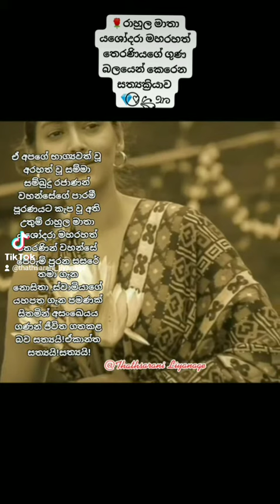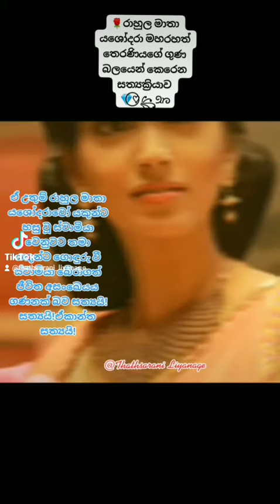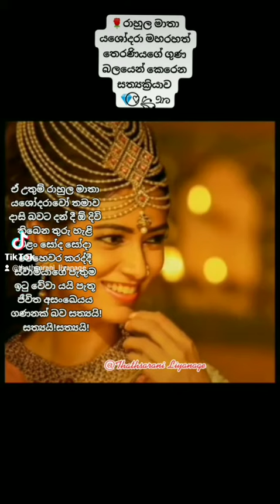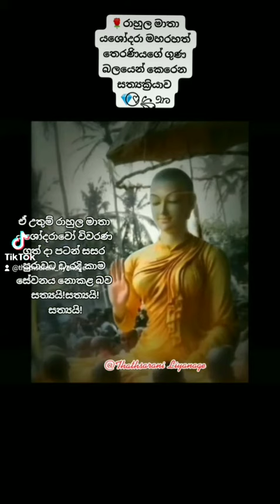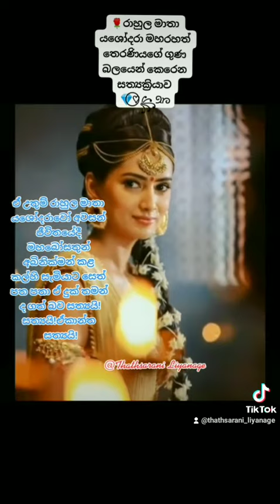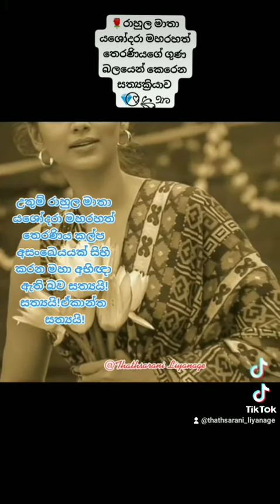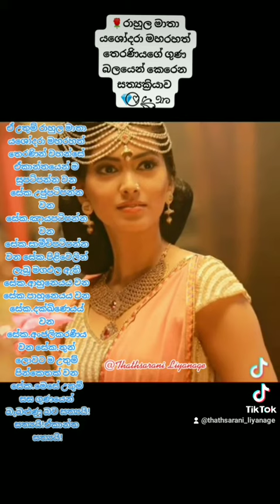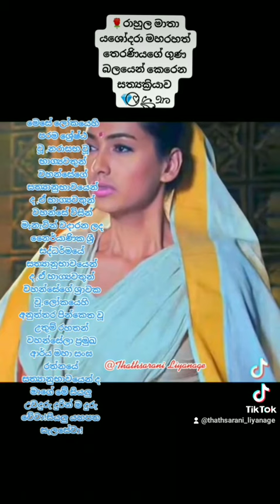යශෝදරා මහරහත් තෙරණියගේ ගුණ බලයෙන් කරන සත්‍ය ක්‍රියාව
*තුන් ලොවෙහිම පරම පවිත්‍ර ස්ත්‍රී රත්නය වන රාහුල මාතා යශෝදරා*💎⃝♡꧂🌹⃝⃘̉̉̉̉̉̉💎⃝♡꧂ᘝᘞ

*රාහුල මාතා යශෝදරා මහරහත් තෙරණියගේ ගුණ බලයෙන් කෙරෙන සත්‍යක්‍රියාව*

✨ඒ භාග්‍යවත් බුදුරජාණන් වහන්සේගේ හද මඬලෙන් උපන් දියණියක් වන,ආර්ය වූ යශෝදරා මහරහත් තෙරණින් වහන්සේ අනන්ත ගුණකඳින් යුතු බව සත්‍යයි!සත්‍යයි!සත්‍යයි!

✨ඒ අපගේ භාග්‍යවත් වූ අරහත් වූ සම්මා සම්බුදු රජාණන් වහන්සේගේ පාරමී පූරණයට කැප වූ අති උතුම් රාහුල මාතා යශෝදරා මහරහත් තෙරණින් වහන්සේ පෙරුම් පුරන සසරේ තමා ගැන නොසිතා ,ස්වාමියාගේ යහපත ගැන පමණක් සිතමින් අසංඛෙයය ගණන් ජීවිත ගතකළ බව සත්‍යයි!සත්‍යයි!සත්‍යයි!

✨පතිදමින් සත්‍ය ක්‍රියා කොට සක්දෙවිඳු ගෙන්වූ ජීවිත අසංඛෙයය ගණනක් බව සත්‍යයි!සත්‍යයි!සත්‍යයි!

✨ඒ උතුම් රාහුල මාතා යශෝදරාවෝ තමන්ගේ සත්‍යක්‍රියාවෙන් ස්වාමියා බේරාගත් ජීවිත අසංඛෙයය ගණනක් බව සත්‍යයි!සත්‍යයි!සත්‍යයි!

✨ඒ උතුම් රාහුල මාතා යශෝදරාවෝ යකුන්ට හසු වූ ස්වාමියා වෙනුවට තමා යකුන්ට ගොඳුරු වී ස්වාමියා බේරාගත් ජීවිත අසංඛෙයය ගණනක් බව සත්‍යයි!සත්‍යයි!සත්‍යයි!

✨ඒ උතුම් රාහුල මාතා යශෝදරාවෝ වරදට හසු වූ ස්වාමියා තමාගේ ආභරණ ගලවා දී බේරාගත් ජීවිත අසංඛෙයය ගණනක් බව සත්‍යයි!සත්‍යයි!සත්‍යයි!

✨ඒ උතුම් රාහුල මාතා යශෝදරාවෝ තපස් රකින තම ස්වාමියාහට ආහාර සපයා දී පෝෂණය කළ ජීවිත අසංඛෙයය ගණනක් බව සත්‍යයි!සත්‍යයි!සත්‍යයි!

✨ඒ උතුම් රාහුල මාතා යශෝදරාවෝ තම ස්වාමියා බුදුබව පතා තමා දන් දුන්විට සාදු කිය කියා ස්වාමියාගේ බුදු බවට සෙත් පැතූ ජීවිත අසංඛෙයය ගණනක් බව සත්‍යයි!සත්‍යයි!සත්‍යයි!

✨ඒ උතුම් රාහුල මාතා යශෝදරාවෝ එලෙස දානයට ගෙන යකුන් තමාව හප හපා ආහාරයට ගනිද්දී ස්වාමියාගේ පැතුම ඉටු වේවා යයි පැතූ ජීවිත අසංඛෙයය ගණනක් බව සත්‍යයි!සත්‍යයි!සත්‍යයි!

✨ඒ උතුම් රාහුල මාතා යශෝදරාවෝ තමාව දාසි බවට දන් දී ඕ දිවි තිබෙන තුරු හැළි වළං සෝද සෝදා මෙහෙවර කරද්දී ස්වාමියාගේ පැතුම ඉටු වේවා යයි පැතූ ජීවිත අසංඛෙයය ගණනක් බව සත්‍යයි!සත්‍යයි!සත්‍යයි!

✨ඒ උතුම් රාහුල මාතා යශෝදරාවෝ තම  කුසින් උපන් දරුවන් දන් දුන් ජීවිත අසංඛෙයය ගණනක් බව සත්‍යයි!සත්‍යයි!සත්‍යයි!

✨ඒ උතුම් රාහුල මාතා යශෝදරාවෝ කුමරි බඹසර රැකි ජීවිත අසංඛෙයය ගණනක් බව සත්‍යයි!සත්‍යයි!සත්‍යයි!

✨ඒ උතුම් රාහුල මාතා යශෝදරාවෝ ස්වාමියාගේ මරණයෙන් පසු වෙනත් සරණක නොගොස් බඹසර රැකි ජීවිත අසංඛෙයය ගණනක් බව සත්‍යයි!සත්‍යයි!සත්‍යයි!

✨ඒ උතුම් රාහුල මාතා යශෝදරාවෝ පතිවත රැකි ජීවිත අසංඛෙයය ගණනක් බව සත්‍යයි!සත්‍යයි!සත්‍යයි!

✨ඒ උතුම් රාහුල මාතා යශෝදරාවෝ විවරණ ගත් දා පටන් සසර පුරාවට වැරදි කාම සේවනය නොකළ බව සත්‍යයි!සත්‍යයි!සත්‍යයි!

✨ඒ උතුම් රාහුල මාතා යශෝදරාවෝ මහ බෝසතුන් දරුවන් දන් දෙද්දී , තව තවත් මහ දන් දෙද්දී ඒ සියලු දාන සාදු කිය කියා අනුමෝදන් වූ බව සත්‍යයි!සත්‍යයි!සත්‍යයි!

✨ඒ උතුම් රාහුල මාතා යශෝදරාවන් නිසා අපගේ භාග්‍යවතුන් වහන්සේගේ පාරමී පූරණය ඉතා ඉක්මන් වූ බව සත්‍යයි!සත්‍යයි!සත්‍යයි!

✨ඒ උතුම් රාහුල මාතා යශෝදරාවෝ අවසන් ජීවිතයේදී මහබෝසතුන් අබිනික්මන් කළ කල්හි සැමියාට සෙත් පත පතා ඒ දුක් තමන් ද ගත් බව සත්‍යයි!සත්‍යයි!සත්‍යයි!

✨ඒ උතුම් රාහුල මාතා යශෝදරාවෝ සත් වසරකට පසු දුටුව අප මුනිඳුව රහල් පුතුට පෙන්වා නරසීහ ගාථා කියමින් බුදුගුණ වැයූ බව සත්‍යයි!සත්‍යයි!සත්‍යයි!

✨ඒ උතුම් රාහුල මාතා යශෝදරාවෝ කපිලවස්තුවේ සිට කෝමල පතුල් තබ තබා යොදුන් ගණනක් පා තබමින් විශාලා මහනුවරට ගොස් උතුම් පැවිදි දිවිය ලැබූ බව සත්‍යයි!සත්‍යයි!සත්‍යයි!

✨ඒ උතුම් රාහුල මාතා යශෝදරා ගෞතම බුදු සසුනේ සියලු කෙලෙසුන් නසා අභිඥාවන් උපදවා භික්ෂුණීන් අතර අග්‍ර වූ බව සත්‍යයි!සත්‍යයි!සත්‍යයි!

✨උතුම් රාහුල මාතා යශෝදරා මහරහත් තෙරණිය කල්ප අසංඛෙයයක් සිහි කරන මහා අභිඥා ඇති බව සත්‍යයි!සත්‍යයි!සත්‍යයි!

✨දෙවියන් බ්‍රහ්මයන් එතුමියගේ සිරිපා සඟල වන්දනා කළ බව සත්‍යයි!සත්‍යයි!සත්‍යයි!

✨එතුමියගේ සිරිපා වලට පෑගුණු දුහුවිලි වලින් එකල උවසු උවැසියන් නළලේ තිලක තැබූ බව සත්‍යයි!සත්‍යයි!සත්‍යයි!

✨තුන් ලෝකයෙහි ම පිවිතුරු උතුම් ම කාන්තා රත්නය රාහුල මාතා යශෝදරාවන් බව සත්‍යයි!සත්‍යයි!සත්‍යයි!

✨ඒ උතුම් රාහුල මාතා යශෝදරා මහරහත් තෙරණින් වහන්සේ ඒකාන්තයෙන් ම සුපටිපන්න වන සේක.උජුපටිපන්න වන සේක.ඤායපටිපන්න වන සේක.සාමීචිපටිපන්න වන සේක.පිළිවෙලින් ලැබූ මගඵල ඇති සේක.ආහුනෙයය වන සේක.පාහුනෙයය වන සේක.දක්ඛිණෙයය් වන සේක.අංජලිකරණීය වන සේක.තුන් ලොවට ම උතුම් පින්කෙතක් වන සේක.මෙසේ උතුම් සඝ ගුණයෙන් බැබළුණු බව සත්‍යයි!සත්‍යයි!සත්‍යයි!

✨ඒ උතුම් රාහුල මාතා යශෝදරා මහරහත් තෙරණින් වහන්සේගේ අනන්ත ගුණ තේජසින් මාහට පැමිණ ඇති උවදුරු දුරින් ම දුරු වේවා!නිදුක් නීරෝගී සුව සැලසේවා!සියලු සැප සැලසේවා!මෙසේ ලෝකයෙහි පරම ශ්‍රේෂ්ඨ වූ ,නරාසභ වූ භාග්‍යවතුන් වහන්සේගේ සත්‍යානුභාවයෙන් ද ,ඒ භාග්‍යවතුන් වහන්සේ විසින් මැනැවින් වදාරන ලද නෛර්යාණික ශ්‍රී සද්ධර්මයේ සත්‍යානුභාවයෙන් ද ,ඒ භාග්‍යවතුන් වහන්සේගේ ශ්‍රාවකවූ,ලෝකයෙහි අනුත්තර පින්කෙත වූ උතුම් රහතන් වහන්සේලා ප්‍රමුඛ ආර්ය මහා සංඝ රත්නයේ සත්‍යානුභාවයෙන් ද මාගේ මේ සියලු උවදුරු දුරින් ම දුරු වේවා!සියලු යහපත සැලසේවා!

✨මේ සත්‍යානුභාවයෙන් හිරු දුටු ගණදුරක් සෙයින් මා හට පැමිණ ඇති
 මනුෂ්‍ය -අමනුෂ්‍ය,
 පෙනෙන-නොපෙනෙන
සියලු උවදුරු දුරින් ම දුරු වේවා!

සාදූ!සාදූ!!සාදූ!!!

🌷"රාහුල මාතා යශෝදරා Whatsapp සමූහය "🌷

1.

2.

3.

4.

6.

🌷"රාහුල මාතා යශෝදරා Telegram සමූහය "🌷

🌻සියලු දෙනාටම උත්තම ශ්‍රී රාහුල මාතා යශෝදරාවන්ගේ මහත් වූ ආනුභාව බලයෙන් සෙත් වේවා!!!

🌻උතුම් රාහුල මාතා යශෝදරාවන්ට කෝටි කෝටි වාරයක් අපගේ නමස්කාරය වේවා!!!

තෙරුවන් සරණයි !!!
නමෝ බුද්ධාය!!!
rahula matha yashodara